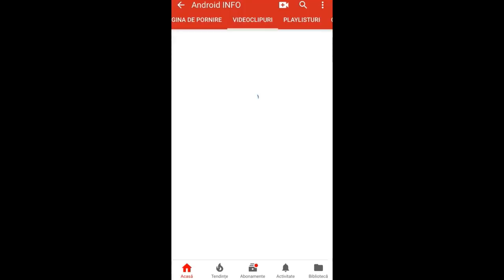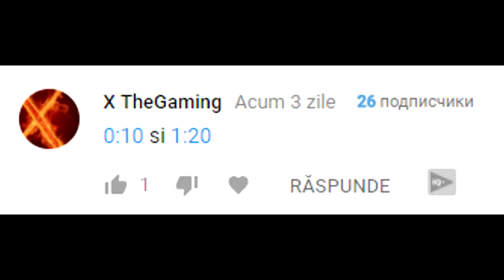PE SCURT, NUMAI EU POT FACE ASTA